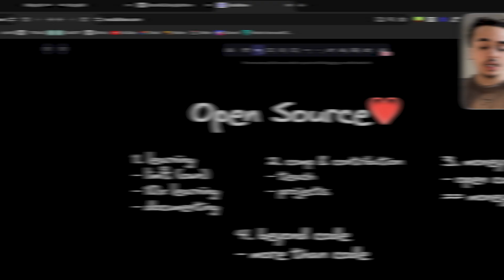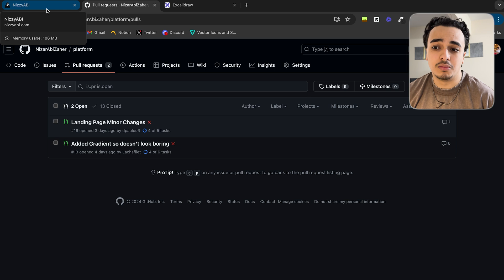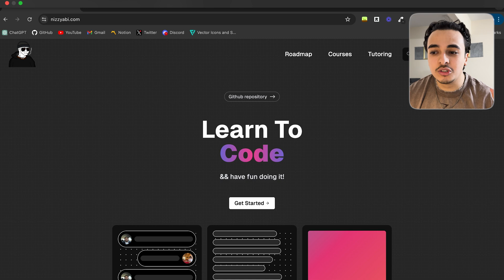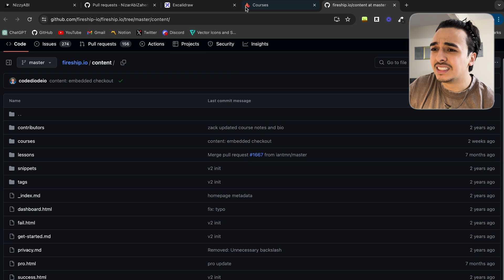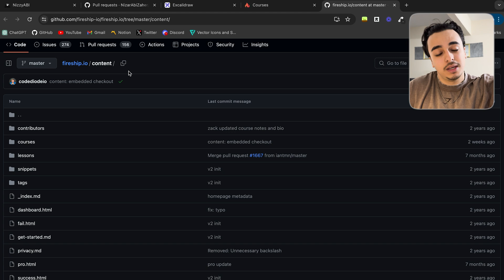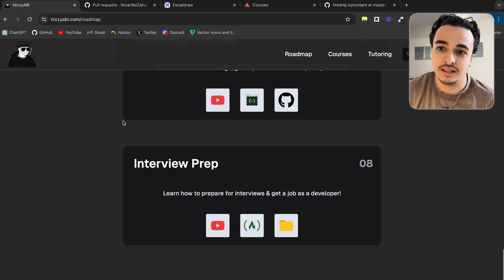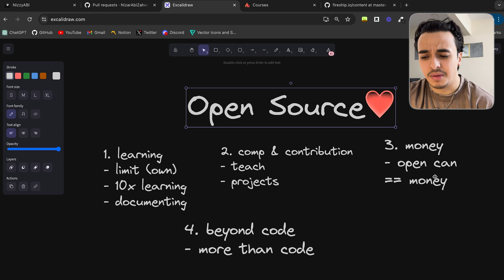Why I'm Open Sourcing My SaaS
Timestamps:
0:00 Intro
0:39 Learning
2:28 Contribution
4:38 Money
7:17 Beyond Code
9:54 Summary